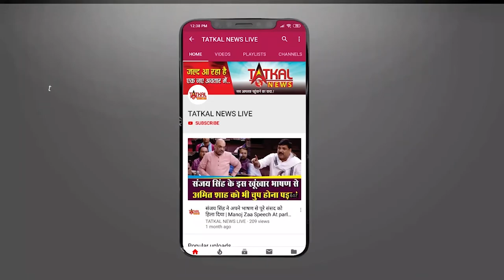EmraanHashmi l| WISH YOU HAPPYBIRTHDAY || TatkalNewslive